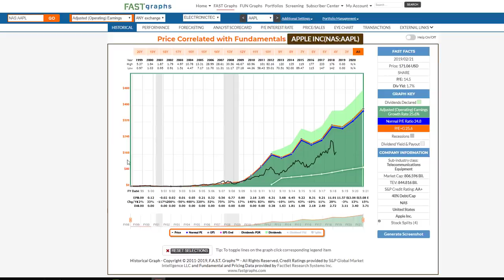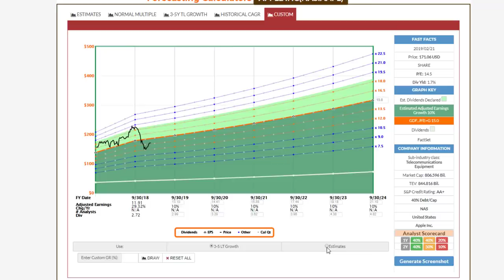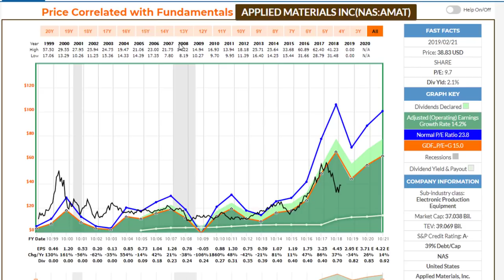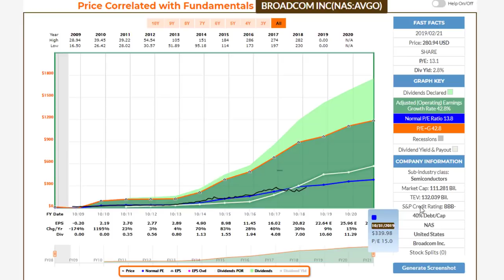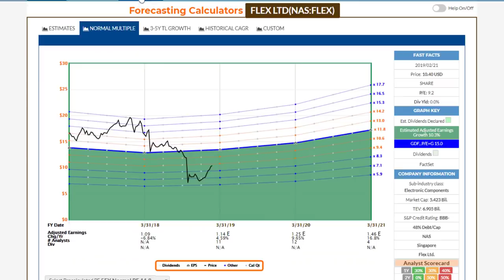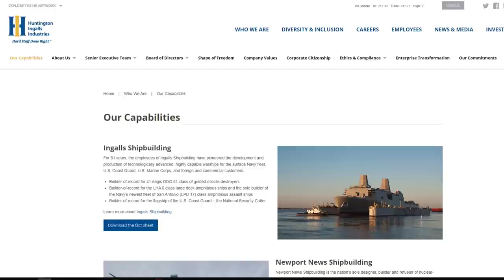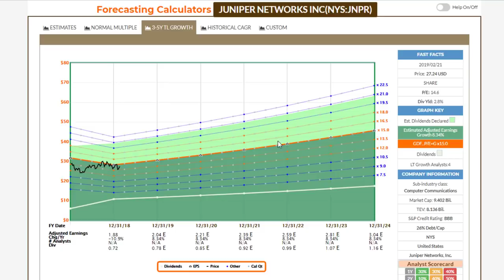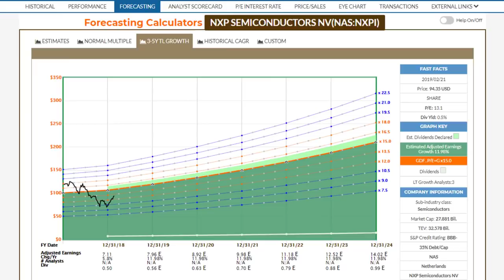19 Opportunities in Electronic Technology, The Future of Everything: Part 7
FAST Graphs Analyze Out Loud Video My 10 Favorite Attractively Valued Electronic Technology Research Candidates